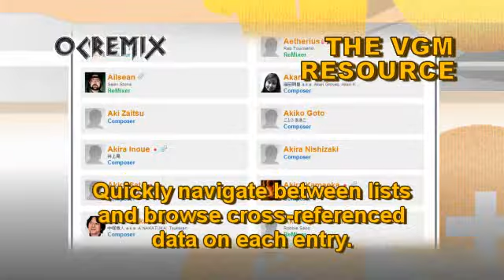Sonic the Hedgehog 2 ReMix by jnWake: "Chemical Fusion" [Chemical Plant Zone] (#3563)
• Game: Sonic the Hedgehog 2 (Sega, 1992, GEN)
• ReMixer(s): jnWake
• Composer(s): Masato Nakamura
• Song(s): "Chemical Plant Zone"
• Album: Featured on "Speeding Towards Adventures: 25 Years of Sonic the Hedgehog"